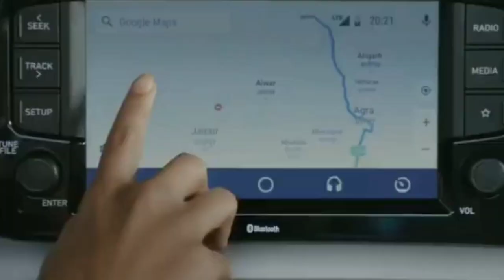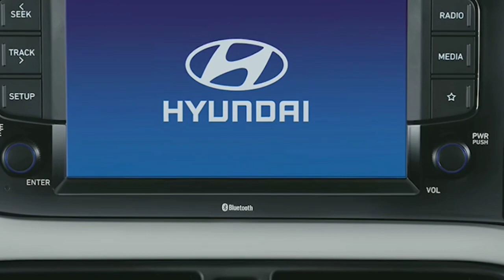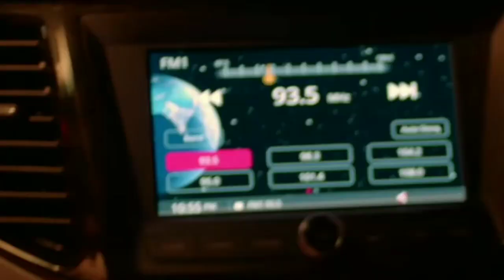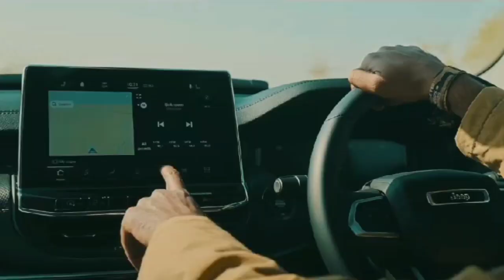इस नवरात्रि, दिवाली 🔥धमाका Offers | Cars Discounts 🤗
इस नवरात्रि, दिवाली 🔥धमाका Offers | Discounts 🤗 Cars

About this video :
Dosto Aaj ke Ham Is Video Mein Baat karne Wale Hain Cars Discount uske Features, Price ke bare Ummeed Hai Aapko Ye Video Bahut Pasand Aayegi Thank You So Much .🙂

Maruti Best Suv In Mid Size Segment Grand VITARA

Maruti Suzuki BREZZA Opening In showroom👌

Mahindra Scorpio Review Walk around

UPCOMING Electric Cars In india

Maruti Suzuki Baleno FACELIFT DELIVERY PROCESS

Tata NEXON Kaziranga Edition Walkaround Review

Topic Covers;
• discount cars
• cars discount
• cars offers
• diwali cars offers
• best car under 10 lakhs
• diesel car under 10 lakhs
• best cars offers
• diwali
• best cars in diwali

धन्यवाद 🙏 For being here. being here.